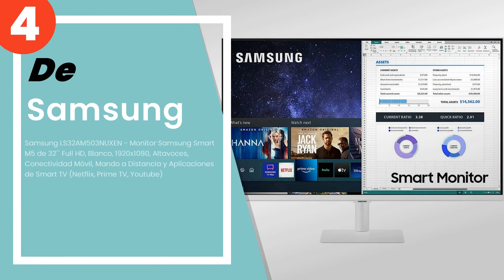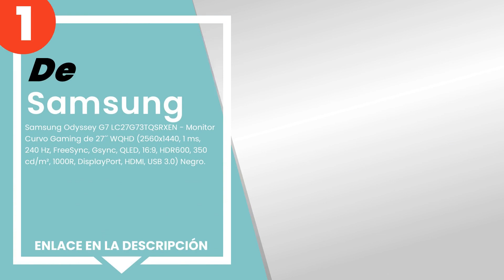Los 5 mejores monitores samsung para pc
✋ Aquí están los 5 mejores monitores samsung para pc, disponible en el mercado.

 5) SAMSUNG Curved Monitor C27F396FHR LED-Display 68,58 cm (27”)...

 4) Samsung LS32AM503NUXEN - Monitor Samsung Smart M5 de 32´´ Fu...

 3) Samsung LS27A60PUUUXEN - Monitor Profesional de 27” QHD (2.5...

 2) Samsung LS43AM702UUXEN - Monitor Samsung Smart M7 de 43´´ UH...

 1) Samsung Odyssey G7 LC27G73TQSRXEN - Monitor Curvo Gaming de ...

00:00 - Intro
00:08 - 5) SAMSUNG Curved Monitor C27F396FHR LED-Display 68,58 cm (27”)...
00:44 - 4) Samsung LS32AM503NUXEN - Monitor Samsung Smart M5 de 32´´ Fu...
01:25 - 3) Samsung LS27A60PUUUXEN - Monitor Profesional de 27” QHD (2.5...
02:04 - 2) Samsung LS43AM702UUXEN - Monitor Samsung Smart M7 de 43´´ UH...
02:49 - 1) Samsung Odyssey G7 LC27G73TQSRXEN - Monitor Curvo Gaming de ...